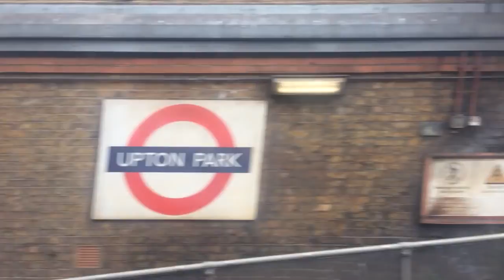District line S7 Stock Departing at Upton Park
Heading Eastbound Service to Upminster